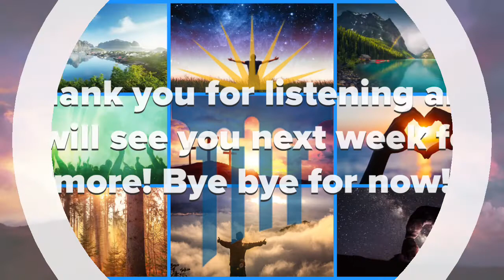SONGS THAT ENDURE FOREVER!! - CU Chapel Songs 11/21/22 & 11/22/22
Music in Order + Time Stamps:
0:00 - 1. Joy of the Lord by Maverick City Music/The Solid Rock by Edward Mote
2:36 - 2. Living Hope by Phil Wickham
7:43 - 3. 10,000 Reasons by Matt Redman
12:09 - 4. Great is Thy Faithfulness by Thomas Chisholm
17:19 - 5. Gratitude by Brandon Lake/Blessed Assurance by Fanny Crosby
23:14 - 6. Thank You for the Blood by Charity Gayle
28:19 - 7. Nothing But the Blood by Robert Lowry
30:15 - 8. Worthy is the Lamb by Hillsong Worship
34:17 - 9. Forever by Chris Tomlin